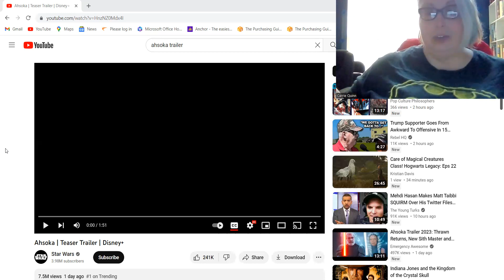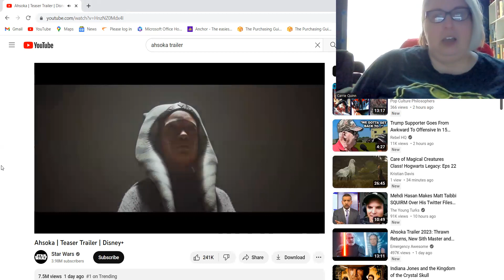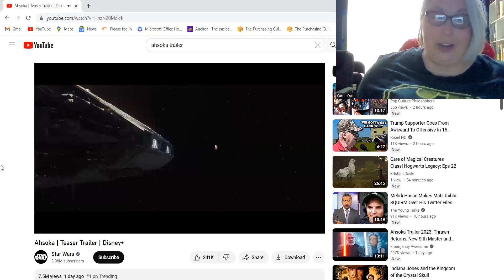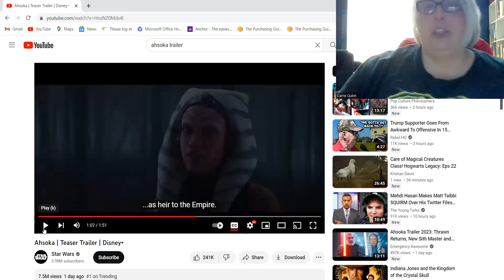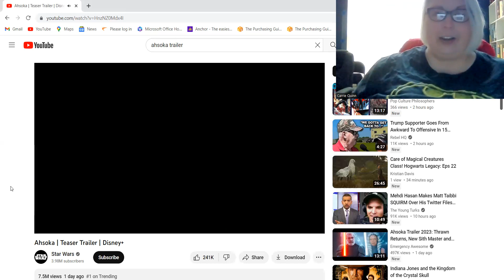Star Wars Celebration: Reaction to Ahsoka Trailer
Hi Y'all,

If you are like me, you love Ahsoka Tano!  She may even be your favorite Jedi, like me.

Here is my reaction to the trailer, with some sprinklings of the info, like I do.